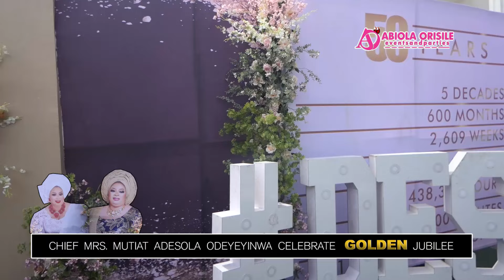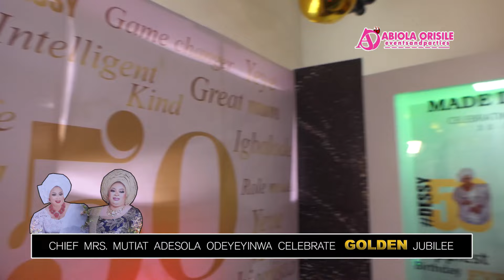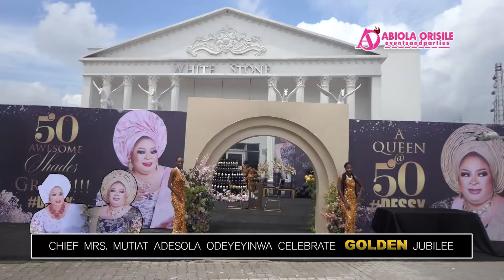DANGOTE CEMENT&LAFARGE BIGGEST DISTRIBUTOR, ALHAJI KASSIM ODEYEYINWWA THROW 50th BIRTHDAY 4 HIS WIFE